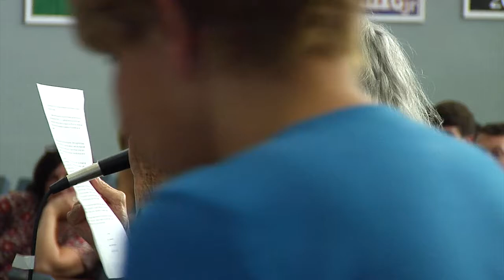Orange County, NY Legislature Public Hearing 8/15/2017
ALTERATION OF TOWN BOUNDARIES - PETITION FOR DIVISION OF TOWN OF MONROE TO CREATE TOWN OF PALM TREE AND TOWN OF MONROE